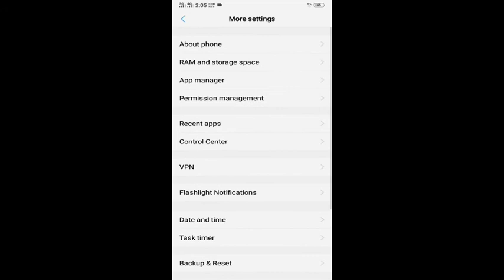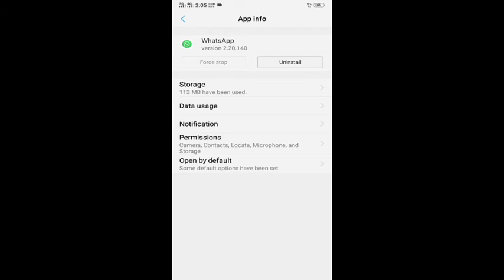The download was unable to complete please try again later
Whatsapp status seen proublem

Keyworld
Whatsapp status
Whatsapp ststus seen proublem
Whatsapp status solve
Whatsapp status not seen
Whatsapp stap by stap seen proublem
Whatsapp ststus whatsapp
Whatsapp status seeing proublem

Kac Tech